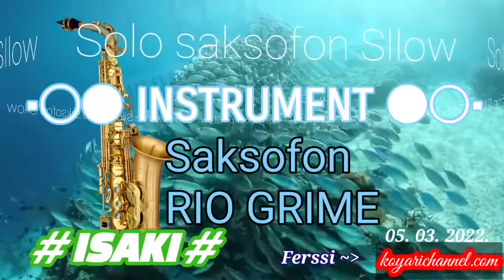Solo Saksofon. # ISAKI Rio Grime # Fersi terbaru.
Solo Saksofon
instrument audio solo saksofon.
instrument lagu isaki dari album rio grime.
instrumen ink di isi dengan solo saksofon,
menggunakan program voice dari keybord.
Arransemen koyarichannel.